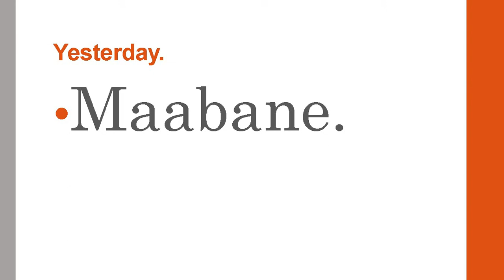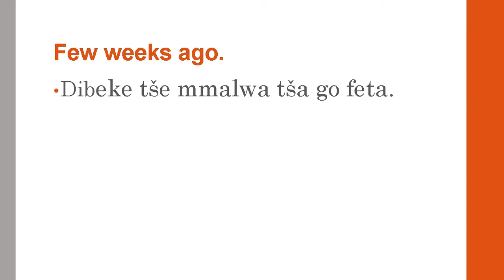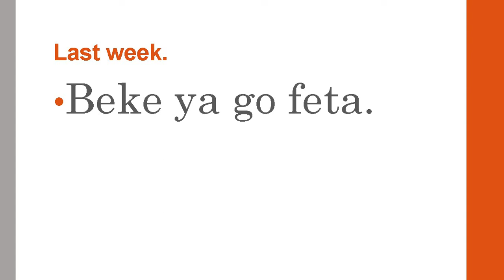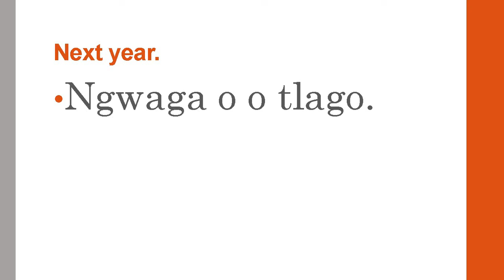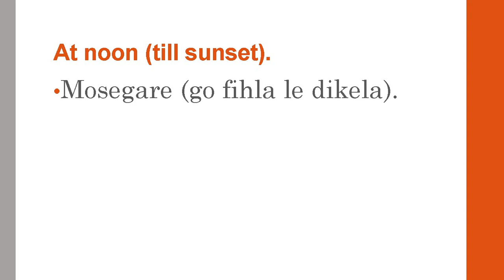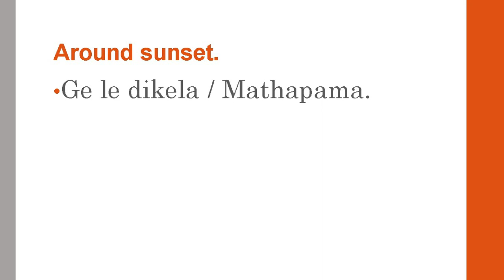SEPEDI LESSON NO 16 ADVERBS OF TIME